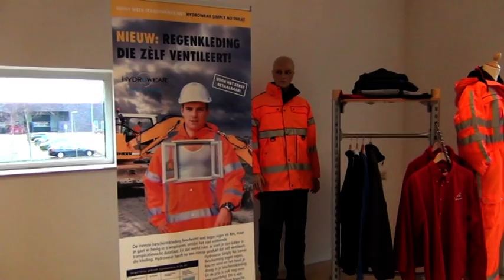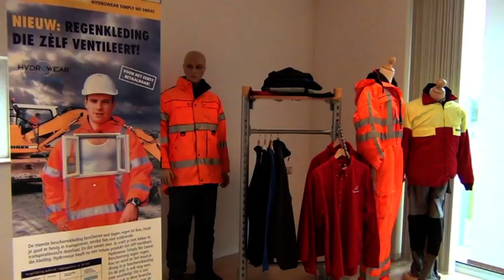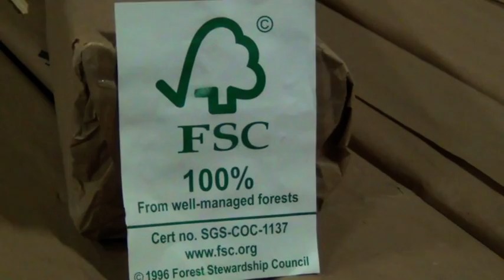DONAR Groen BV bij schopstelenfabriek Kooijmans